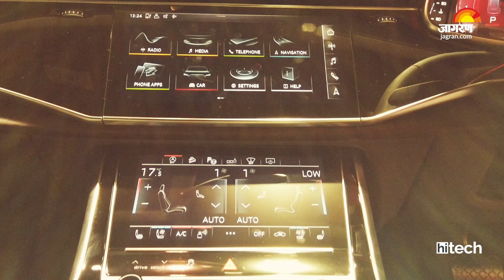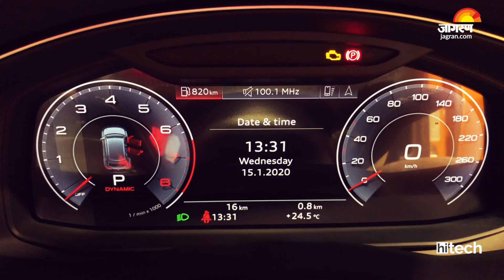Virat Kohli's New Set Of Wheels in 2020 | Audi Q8 First Look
Audi India started the year 2020 with the launch of their 8th dimension Audi Q8 launch in India. The All-New Audi Q8 starts at a price point of Rs 1.33 Cr and offers up to 54 customisation options for its customer. Virat Kohli is among the first buyers of the all-new Audi Q8 in India. In this video we get you the first look of this flagship Q-series SUV from the German car maker Audi.